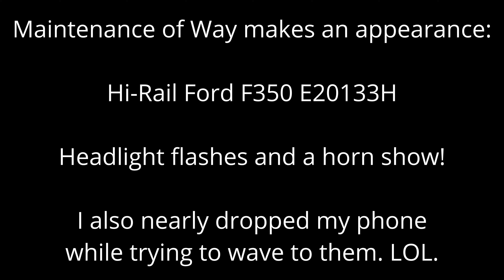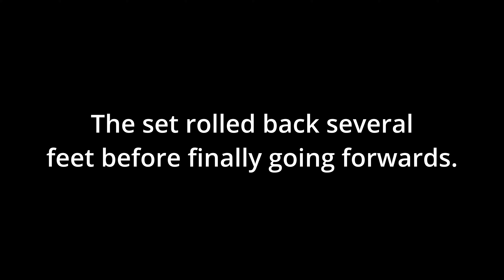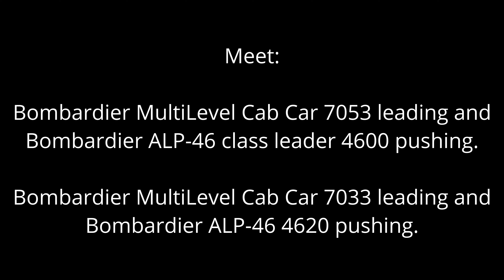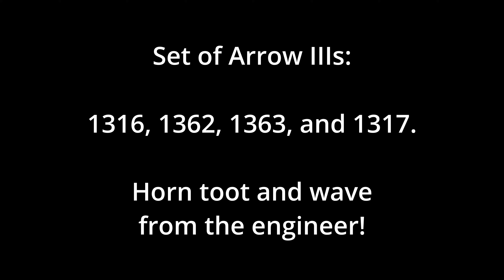Railfanning NJ Transit at Short Hills 11-26-24: EMD GP40PH-2 4101 D.O.T. "Bluebird" Heritage Livery!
It was great to see 4101 again. I also saw a Hi-Rail Ford F350 and got some headlight flashes and a horn show, and I also saw Bombardier ALP-46 4600, the class leader.